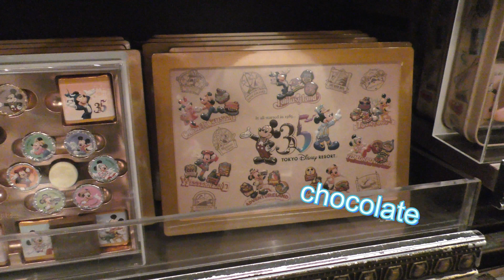[4K]Tokyo Disney Land 35th happiest Celabration snacks!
35th Happiest Cerebration merchandise!!part 2
 only snacks!

*popular channel